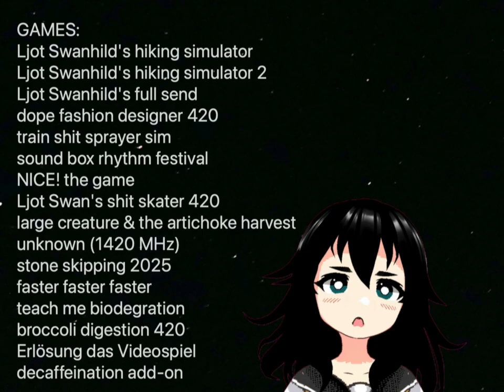extraterrestrial research antenna 420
I installed the antenna add-on to a console and we tried to receive signals from space